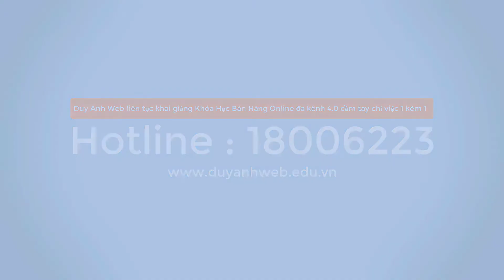Giới thiệu Đại học Tôn Đức Thắng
Trường Đại học Tôn Đức Thắng là một trường đại học nghiên cứu tại Việt Nam. Trường trực thuộc Tổng Liên đoàn Lao động Việt Nam.
Trường hoạt động theo cơ chế tự chủ việc thu chi học phí. Trường hiện có tổng cộng bốn cơ sở tại ba thành phố khác nhau, trong đó có các cơ sở tại Nha Trang, Bảo Lộc và Cà Mau.
Tiền thân của Trường Đại học Tôn Đức Thắng là Trường Đại học Công nghệ Dân lập Tôn Đức Thắng, được thành lập ngày 24/9 /1997 theo quyết định của Thủ tướng Chính phủ. Trường do Liên đoàn lao động Thành phố Hồ Chí Minh sáng lập, đầu tư và lãnh đạo trực tiếp thông qua Hội đồng quản trị nhà trường do Chủ tịch Liên đoàn Lao động Thành phố đương nhiệm qua các thời kỳ là Chủ tịch.

Ngày 11/ 6/ 2008, Thủ tướng Chính phủ Nguyễn Tấn Dũng đã ký Quyết định đổi tên Trường Đại học Bán công Tôn Đức Thắng trực thuộc Ủy ban nhân dân Thành phố Hồ Chí Minh thành Trường Đại học Tôn Đức Thắng (công lập) và chuyển về trực thuộc Tổng Liên đoàn Lao động Việt Nam
Tháng 8 năm 2020, Đại học Tôn Đức Thắng được bảng xếp hạng đại học thuộc trường Đại học Giao thông Thượng Hải (ARWU) xếp thứ 701-800 trên thế giới, tăng 200 bậc từ thứ 901-1000 năm 2019. Hiện tại, Đại học Tôn Đức Thắng vẫn là đại diện duy nhất của các đại học Việt Nam trong bảng xếp hạng này.
Bên cạnh xếp hạng chung, nhiều ngành của Đại học Tôn Đức Thắng được xếp hạng cao trên thế giới. Năm 2019, nhóm ngành Kỹ thuật (Engineering) của Đại học Tôn Đức Thắng được tạp chí chuyên về giáo dục của Hoa Kỳ, US News & World Report xếp hạng 395 trên thế giới và xếp số 1 ở Việt Nam

Trường có tổ chức theo các khối đơn vị như sau
Khối giảng dạy
Khoa Công nghệ thông tin
Khoa Dược
Khoa Điện - Điện tử
Khoa Kế toán
Khoa Khoa học thể thao
Khoa Khoa học ứng dụng
Khoa KHXH và Nhân văn
Khoa Kỹ thuật công trình
Khoa Lao động và Công đoàn
Khoa Luật
Khoa Môi trường và Bảo hộ lao động
Khoa Mỹ thuật công nghiệp
Khoa Ngoại ngữ
Khoa Giáo dục quốc tế
Khoa Quản trị kinh doanh
Khoa Tài chính - Ngân hàng
Khoa Toán - Thống kê
Cơ sở Cà Mau
Cơ sở Bảo Lộc
Phân hiệu Nha Trang
Trường Trung cấp chuyên nghiệp Tôn Đức Thắng
Khối đào tạo, ứng dụng khoa học - kỹ thuật - công nghệ có
Viện Hợp tác, Nghiên cứu và Đào tạo quốc tế (INCRETI)
Viện Khoa học tính toán (INCOS)
Viện tiên tiến khoa học vật liệu (AIMaS)
Trung tâm An toàn lao động và Công nghệ môi trường (COSENT)
Trung tâm Bồi dưỡng văn hóa, tin học và ngoại ngữ (CIFLEET)
Trung tâm Chuyên gia Hàn Quốc (KEC)
Trung tâm Công nghệ thông tin ứng dụng (CAIT)
Trung tâm Đào tạo phát triển xã hội (SDTC)
Trung tâm Đào tạo và Phát triển các giải pháp Kinh tế (CATDES)
Trung tâm Giáo dục quốc tế (CIS)
Trung tâm Giáo dục Quốc phòng an ninh
Trung tâm Hợp tác Châu Âu (ECC)
Trung tâm Hợp tác doanh nghiệp và Cựu sinh viên (CECA)
Trung tâm Nghiên cứu và Đào tạo kinh tế ứng dụng (CAER)
Trung tâm Ngôn ngữ sáng tạo (CLC)
Trung tâm Phát triển Khoa học quản lý và Công nghệ ứng dụng (ATEM)
Trung tâm Tư vấn và Kiểm định xây dựng (TUL)
Trung tâm Ứng dụng và Phát triển mỹ thuật công nghiệp (ADA)
Trung tâm Việt Nam học và tiếng Việt cho người nước ngoài (VSLC)
Công ty TNHH DVKT Tôn Đức Thắng
Tạp chí Công nghệ tiên tiến và Tính toán (JAEC)
Tạp chí Công nghệ thông tin và Viễn thông (JIT)
Quỹ Phát triển khoa học công nghệ (Fostect)

Năm 2021, Trường Đại học Tôn Đức Thắng dự kiến tuyển sinh 5560 chỉ tiêu trình độ đại năm 2021; bao gồm 40 ngành Chương trình tiêu chuẩn, 17 ngành Chương trình chất lượng cao, 12 ngành Chương trình đại học bằng tiếng Anh, 11 ngành chương trình học 2 năm đầu tại cơ sở và 12 ngành Chương trình đại học du học luân chuyển campus.
Nhà trường triển khai tuyển sinh đại học năm 2021 theo 4 phương thức:
Phương thức 1: Xét tuyển theo kết quả quá trình học tập bậc THPT
Phương thức 2: Xét tuyển theo kết quả thi tốt nghiệp THPT năm 2021
Phương thức 3: Ưu tiên xét tuyển theo quy định của Đại học Tôn Đức Thắng
Phương thức 4: Xét tuyển thẳng, ưu tiên xét tuyển theo Quy chế tuyển sinh của bộ giáo dục và đào tạo